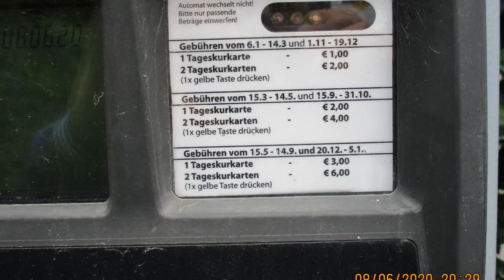20200708 Kellenhusen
C-2020 Tine + Horst, Kellenhusen (Ostsee)
Wohnmobil - Camping - Zelten - Reisebericht

Gruß Horst